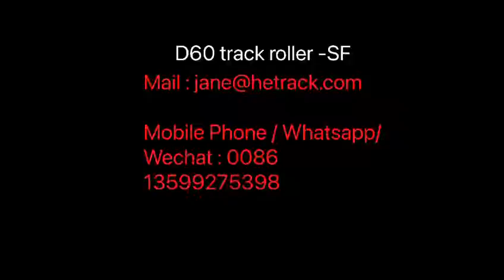Mail : Mobile Phone / Whatsapp/Wechat : 0086 13599275398